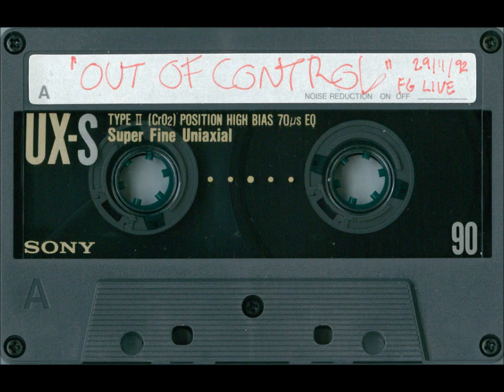1992.11.29 Rave Up OUT OF CONTROL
rave up sur radio fg